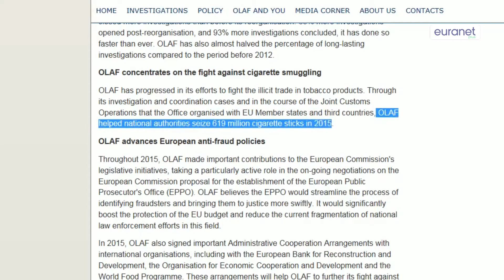EU lawmakers scrutinise OLAF's work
In its 2015 report, OLAF, the EU anti-fraud office, stressed the progress made in tackling tobacco smuggling. But EU parliamentarians raised doubts about the efficiency of the agreements signed with the main tobacco companies.

Read and listen to the whole audio story and get all the details:

Interviewees and featured guests:
- MEP Gilles Pargneaux, MEP, Socialists and Democrats (S&D)
- MEP Ingeborg Gräßle, MEP,  European People's Party (EPP)
- Quentin Ariès, Politico Europe

Presenter:
- Pauline Armandet, Euranet Plus News Agency